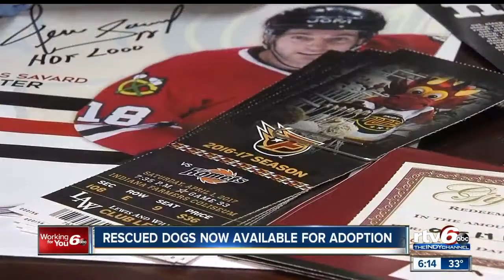Two dogs rescued from rat-infested home in Owen County ready for their "furever" home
Two of the dogs rescued from a rat-infested home in Owen County last year are now ready to find their “furever” homes.